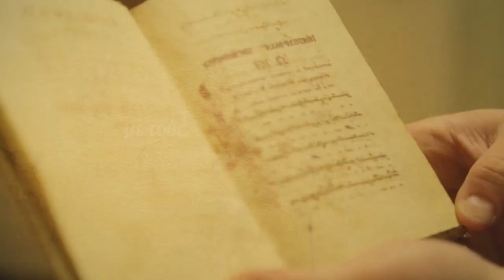ΑΠΟΡΙΕΣ ΨΑΛΤΟΥ 5 - Διονύσιος Γούτσες, μέρος Ε΄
Σειρά εκπομπών στην οποία ο Κωνσταντίνος Φωτόπουλος και ο Κωνσταντίνος Μπουσδέκης συνομιλούν με ψάλτες που έχουν διαγράψει τη δική τους πορεία και έχουν αφήσει το αποτύπωμά τους στον χώρο της ψαλτικής.

Στο παρόν επεισόδιο προβάλλεται το πέμπτο μέρος (από τα οκτώ συνολικά) της συνέντευξης με τον Διονύσιο Γούτσε, πρώην Πρωτοκανόναρχο του Άρχοντος Πρωτοψάλτου Θρασύβουλου Στανίτσα. Μέσα από τα πλούσια βιώματά του και τη μακρά του πορεία ο Διονύσιος Γούτσε μεταφέρει την ατμόσφαιρα μιας άλλης εποχής και ενός άλλου κόσμου.
Στην εκπομπή ακούγονται ηχητικά αποσπάσματα και προβάλλονται φωτογραφίες από το προσωπικό αρχείο του Διονυσίου Γούτσε, τον οποίο ευχαριστούμε για την ευγενή παραχώρησή τους.

Η φωτογραφία με τον Διονύσιο Γούτσε σε παιδική ηλικία αντλήθηκε από το βιβλίο του Χρ. Τσιούνη, «Θρασύβουλος Στανίτσας, Άρχων Πρωτοψάλτης της Μ. τ. Χ. Ε. 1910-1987, αναμνήσεις και αφηγήσεις», εκδόσεις Φανάριον, Αθήνα 2003 και προέρχεται από το αρχείο Λυκ. Πετρίδη.

Τα ηχητικά που ακούγονται στο παρόν επεισόδιο προέρχονται από τη Συλλογή του Πανεπιστημίου του Χάρβαρντ και αποτελούν υλικό από την έρευνα και τις καταγραφές που έκανε η μουσικολόγος Laura Boulton τις δεκαετίες του '50 και του '60 στον χώρο της Ορθόδοξης Ανατολής. Το αρχείο είναι προσβάσιμο στον παρακάτω σύνδεσμο:

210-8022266